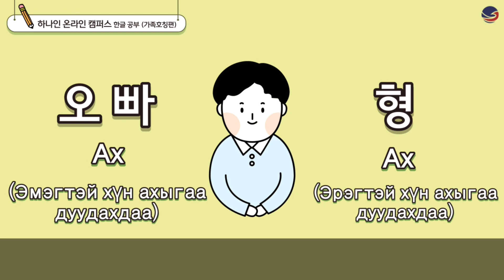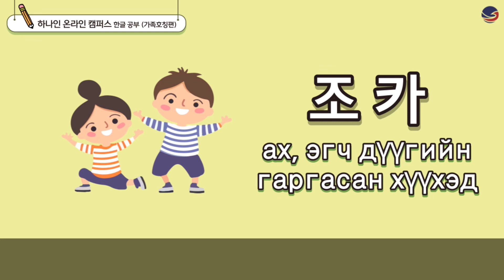[하나인 온라인캠퍼스 한글공부_몽골] 한글공부 가족호칭편 Солонгос хэлний хичээл, Гэр бүлтэй холбоотой үг хэллэг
"하나인 온라인캠퍼스 한글공부 가족호칭편" 공부 영상입니다.
영상을 통해 가족호칭 관련 단어를 공부해보아요!

"Ханаин Онлайн кампус, Гэр бүлтэй холбоотой шинэ үг" хичээлийн ведио
Бичлэгээр дамжуулаад Гэр бүлтэй холбоотой үгийг цээжлээрэй!